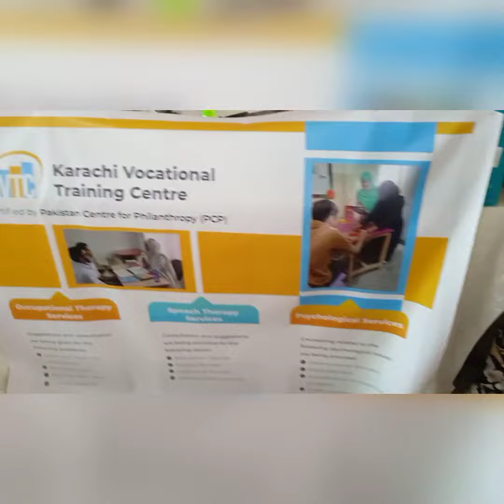Mental Health Day Event & All-Updates 💛| Uni Event 💕| Keenlicious Kooking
Hope you'll liked this video. 💕
Video shot on 13 & 14 Oct'21.